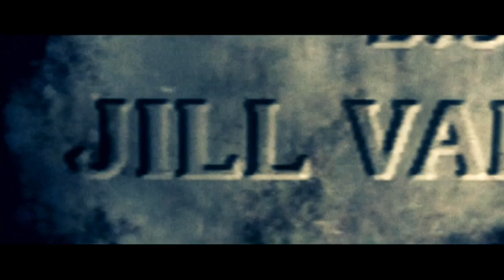Let's Play Resident Evil 5 HD - Episode 1 - Chapter 1-1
Hey guys watch as Bryan & Joseph play the Resident Evil 5 HD Remake in this video for the Xbox One for Resident Evil Month! In this Episode they play as Chris Redfield (Jospeh) a former Special Tactics and Rescue Service (STARS) member and now part of the Bioterrorism Security Assessment Alliance (BSAA), and is dispatched to Kijuju in Africa. He and his new partner Sheva Alomar (Bryan) are tasked with finding and stopping the spread of Bio Terrorism in Africa and must try to stop Uroboros (a supposed rumors of a new Bio Weapon) and must try to find the only lead they have a man named Irving. They encounter weird Infected Native Zombies (Majini) affected by a form of the progenitor virus (RE4) that are forcefully infecting other Natives! When they see our Informant (Reynard Fisher) being held captive by the Natives and they are holding an execution of Reynard Fisher. The Executioner holding a huge axe swings and kills him! We are then spotted by the Locals and they go and swarm us! Oh did i mention they have to share items and ammo between each other, and Bryan isn't good at Resident Evil, oh this is going to be good! Why are the Locals being infected by a form of the Progenitor Virus(parasite)? Who is behind this new Virus?! Will we be able to survive the Horde of Majini?! Find out all this and more on today's episode of Let's Play Resident Evil 5 HD Remake! Hilary Clinton Axe Slam!

WANNA WIN A FREE COPY OF RESIDENT EVIL ORIGINS COLLECTION! AND GO TO THE BOX AT THE TOP AND LOGIN USING ONE OF THE 4 WAYS TO DO SO & YOU WILL BE GIVEN A CONFIRMATION EMAIL INCLUDING HOW TO ENTER,WAYS TO GET ENTRIES ETC. On Mobile you may have to zoom out to see the entire page and entry button.

Terms & Conditions
To enter the giveaway there are different ways you'll be able to earn entries for the giveaway.But before i post them i just want to thank all of you for participating and it would mean alot if you guys & gals could watch the Resident Evil Month videos in there entirety instead of just going straight for the giveaway. Anyway lets get to the details shall we.

Things To Know Before Entering
You can be any age to enter, you must be subscribed to my YouTube Channel, to actually enter the giveaway you must have been taken to the hosted landing page for the giveaway, since it has to be embedded into a site for it to run properly the only site i own is my Blog once you click on it you have to register for the giveaway and you should get an email conformation telling you how to get entries ,how to enter etc. Note if you try to get entries without registering for the giveaway it wont count and i will have no idea that you did any of the ways listed to earn those entries so remember you must register. Anyway now that thats out of the way, just remember you can see the ways to earn multiple entries by clicking on the site and looking at the top or reading the confirmation email after you have registered. Good Luck ;)!

Catalyst Energy Mints
. Catalyst Mints' proprietary formula blends the high-impact energy of B-vitamins, caffeine, and taurine, with the precision focus of Siberian Eleuthero to provide you the energy of an energy drink without the crash afterwards! Grab a tin of Catalyst mints, and get ready to feel the pulse!
Download the latest and greatest PC & Console games with Green Man Gaming - get the best prices, awesome bundles & exclusive deals updated daily! Explore Green Man Gaming Today!

Cinch Gaming Cinch Gaming provides Custom Pro Controllers for Esports Gaming & Tournaments.